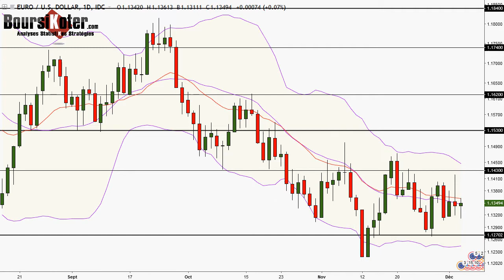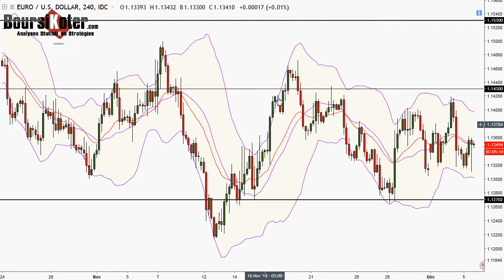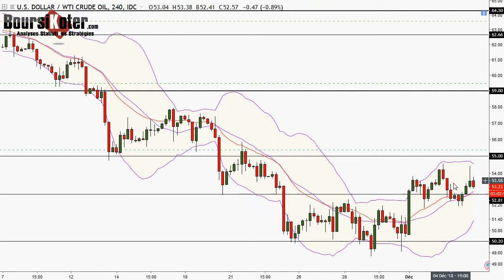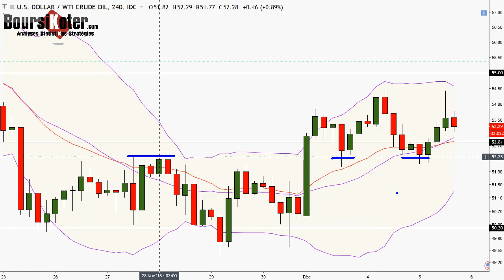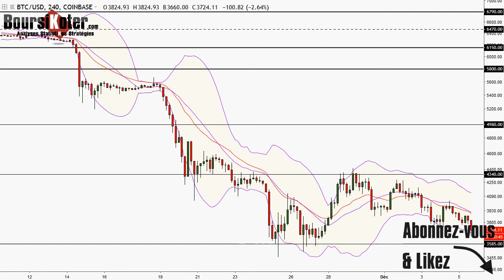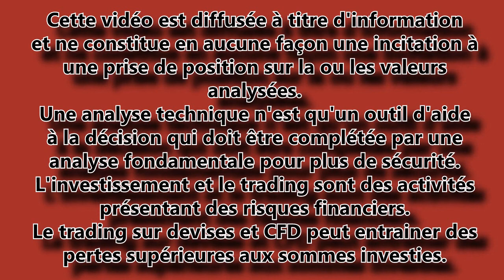Analyse technique FOREX du 05-12-2018 en Vidéo par boursikoter